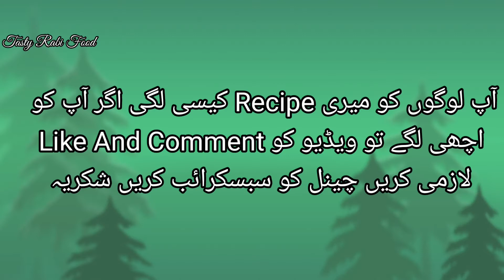New Style Sandwich || سینڈوچ بنانے کا آسان طریقہ لے کر آئے ہیں || By Tasty Rabi Food